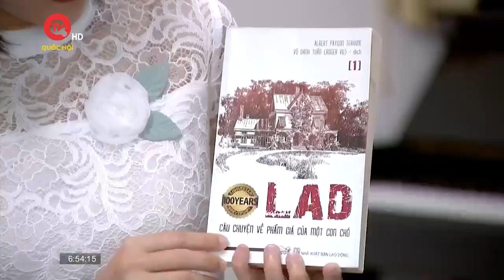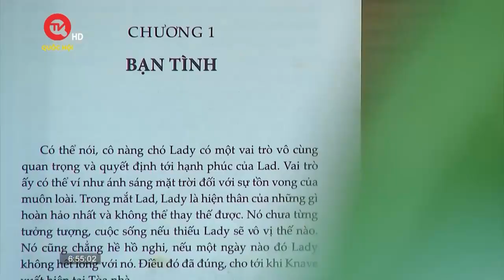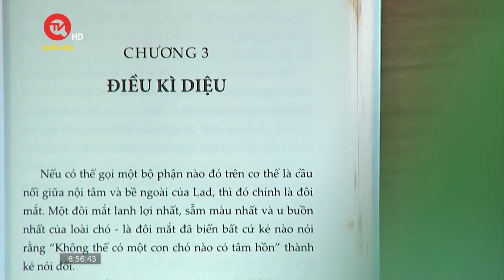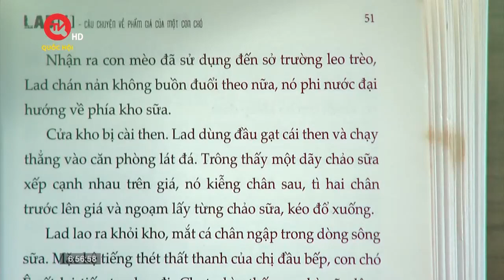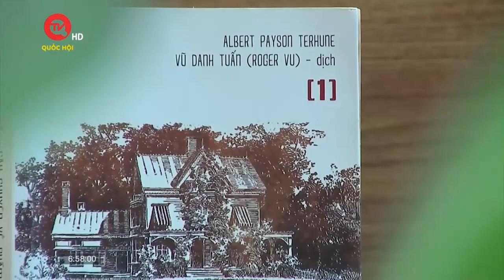Cuốn sách tôi chọn | LAD - câu chuyện về phẩm giá của một con chó | Truyền hình Quốc Hội Việt Nam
Cuốn sách “LAD - câu chuyện về phẩm giá của một con chó” từng là một hiện tượng đặc biệt khi chỉ trong một thời gian ngắn sau khi xuất bản, cuốn sách đã nhanh chóng được dịch ra nhiều thứ tiếng, nhiều bộ phim lấy cảm hứng từ cốt truyện về Lad đã được đón nhận nồng nhiệt.